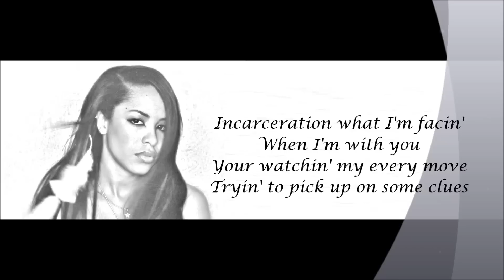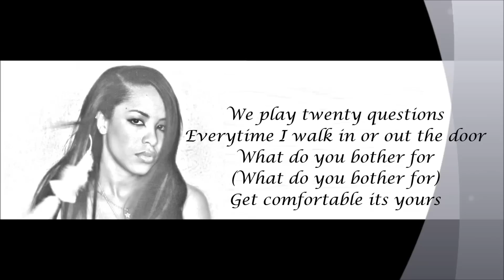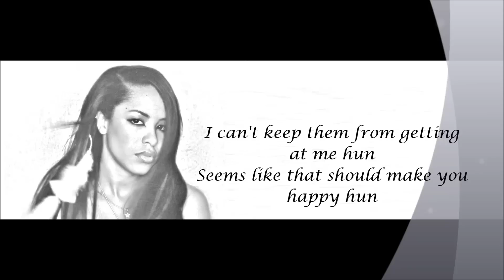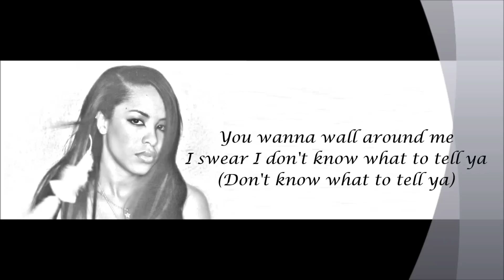Aaliyah - Don't Know What to Tell Ya Lyrics HD